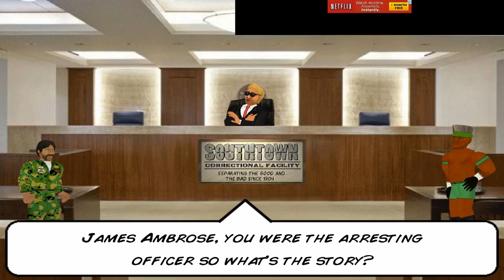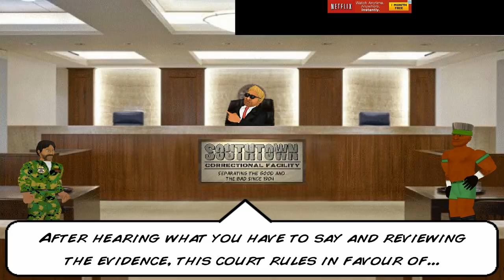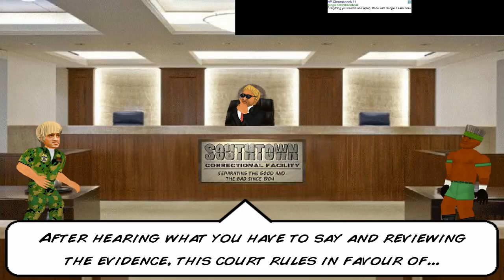HARD TIME 2D Ep.6-LORD HELP ME!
I'm in need of some dire help. Like right now please. someone.